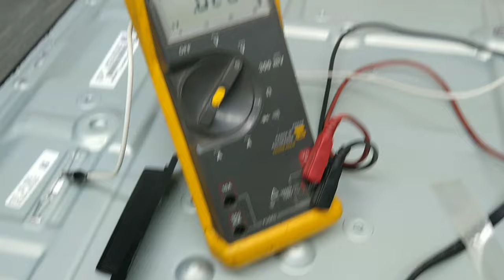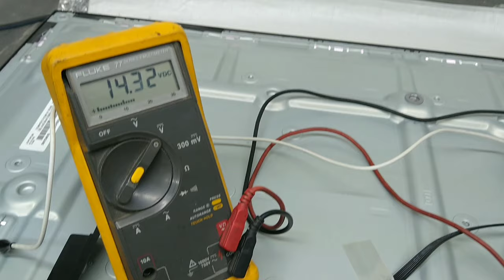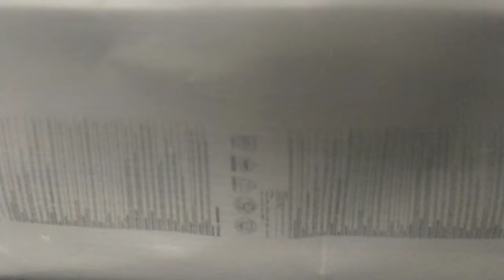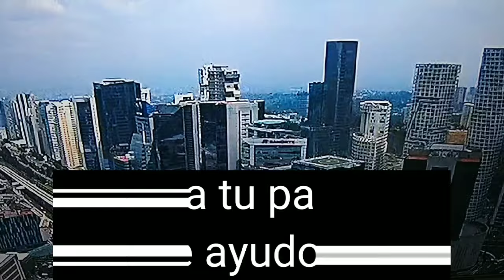Reparar Pantalla LED de Tv Samsung , intenta encender y se apaga.( Solucionado con el T-con Ready )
Hola amigos en esta Ocasión les Comparto la manera Fácil y Rápida de Reparar una pantalla LED De Tv 4k de la Marca Samsung utilizando el T-Con Ready incorporado en la misma tarjeta principal del equipo .
la Cual intenta encender y se apaga , Solo se alcanza a Visualizar el logo de la marca .
espero Les sea de mucha Ayuda a todos Saludos 👍 👋.